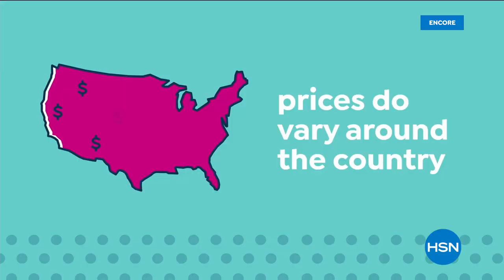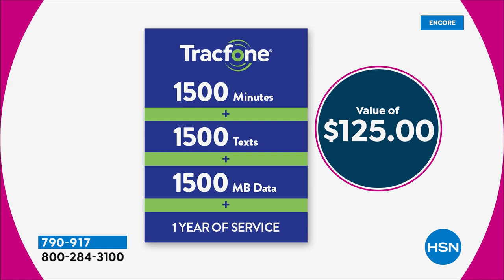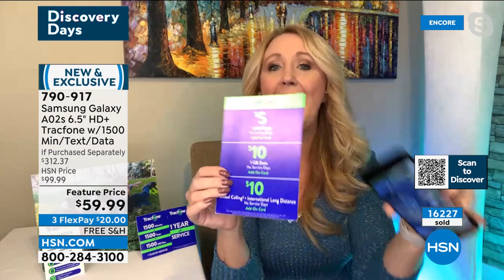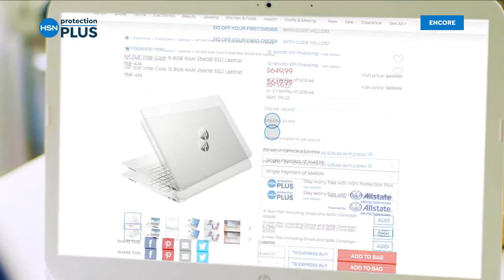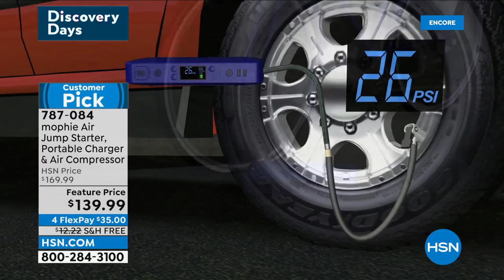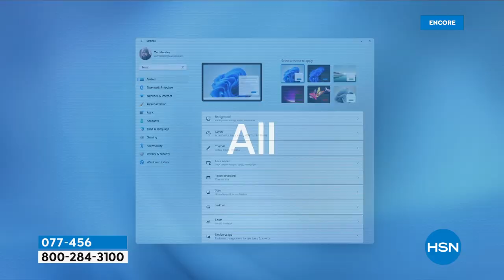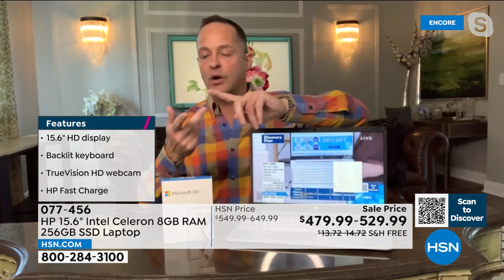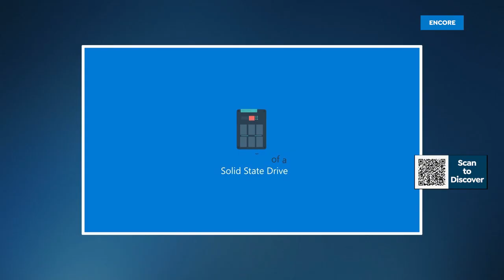HSN | Electronic Connection featuring HP 02.14.2022 - 03 AM